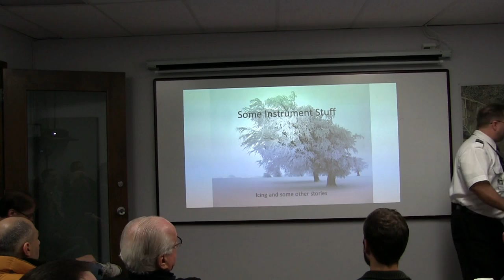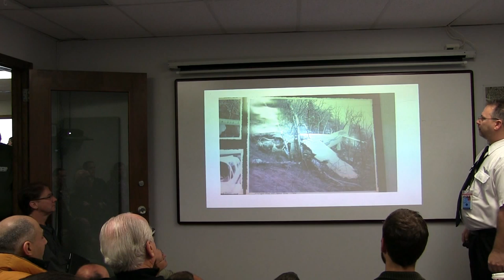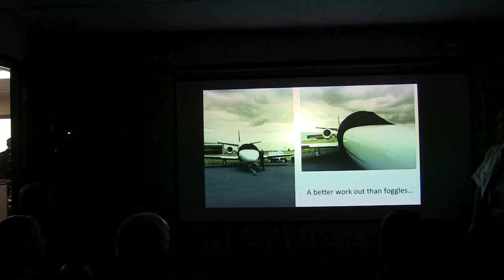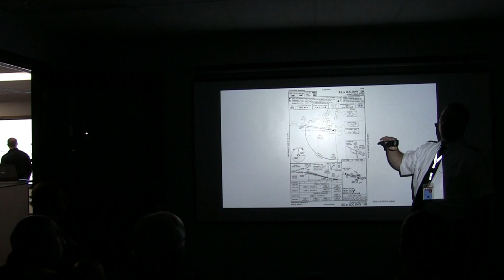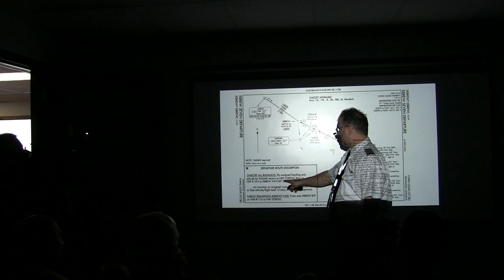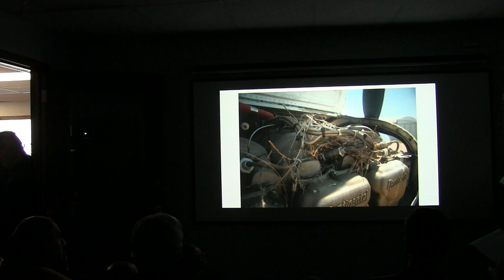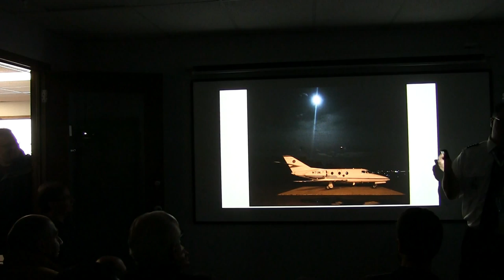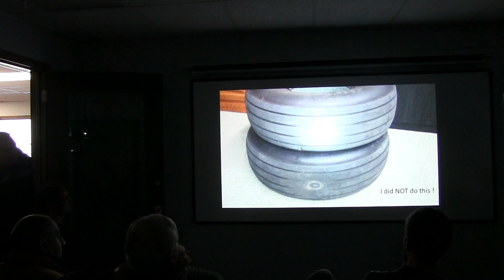Inflight Pilot Training Seminars: IFR Enviroment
Former Inflight Instructor and Corporate Pilot Greg reviews icing, The IFR environment, and funny stories along the way during his 9,000 hours of flight.